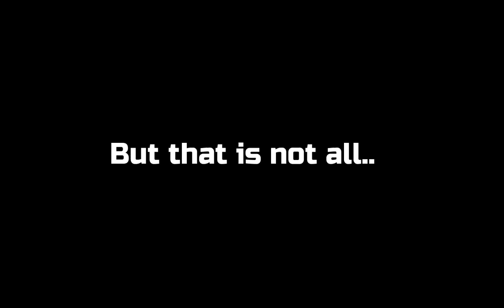Galaroid's Mod Collection - Trailer [Garry's Mod]